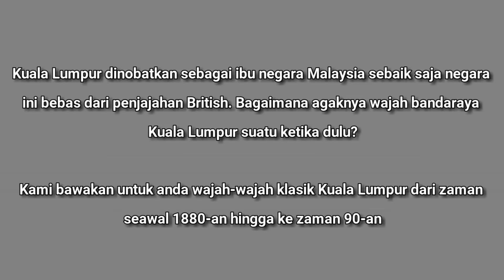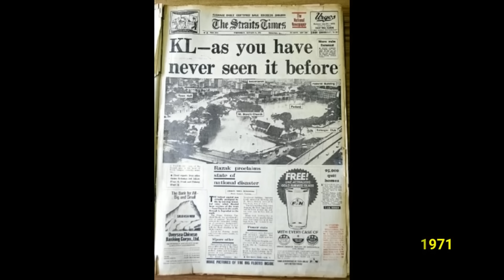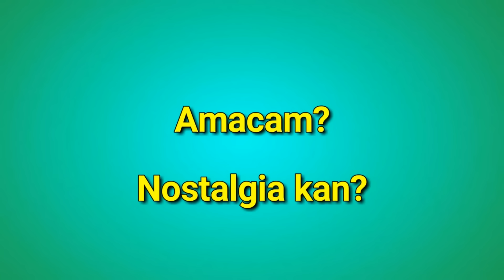34 Gambar Klasik Kuala Lumpur Dari Zaman 1800 Hingga Ke 1990an - Unik Dan Tak Pernah Di Lihat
Koleksi beberapa gambar klasik Bandaraya Kuala Lumpur dari tahun 1800an - 1990an. Kalau tak buat camni dan tak simpan, anak2 zaman sekarang susah nak melihat sejarah negara sendiri.